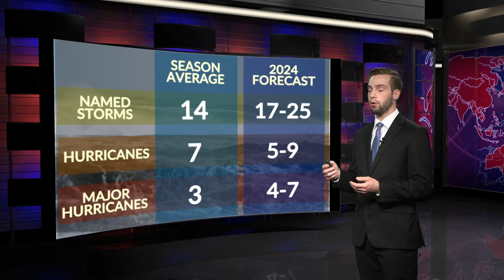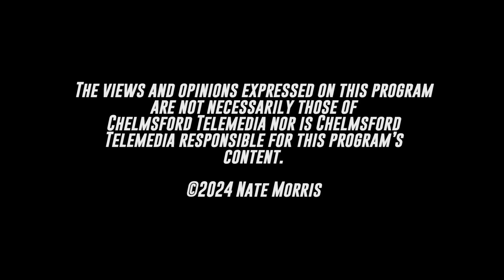Weekly Weather Forecast: Week of May 28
Chelmsford's Weather Forecast for the week of May 28